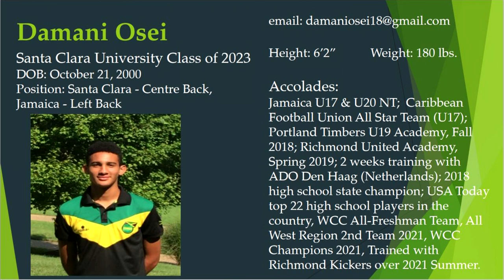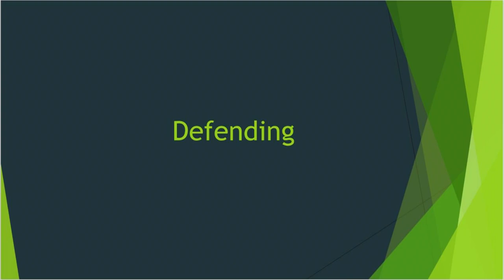Damani Osei Highlights 2022